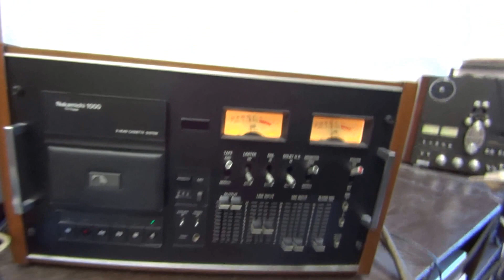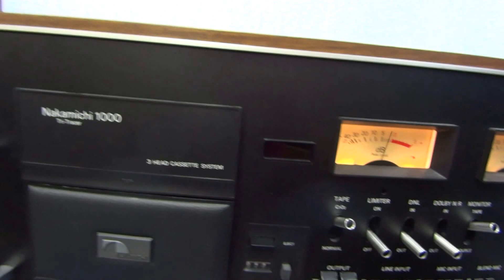Nakamichi 1000, Владимир Высоцкий - Он не вернулся из боя, Zakhar SE Amp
Zakhar SE Amp & Horn Loudspeakers K-3MK2, Tchernov Reference MK II IC RCA